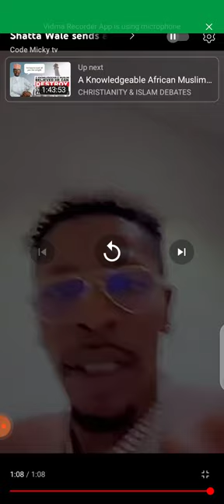Shatta Wale sends Warning ⚠️ To Fake Snap chat using His name For...